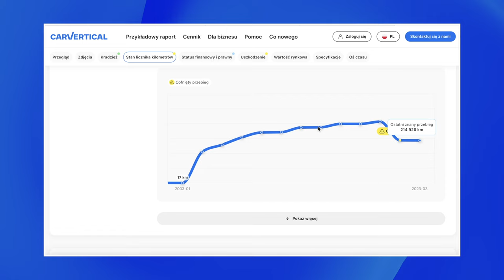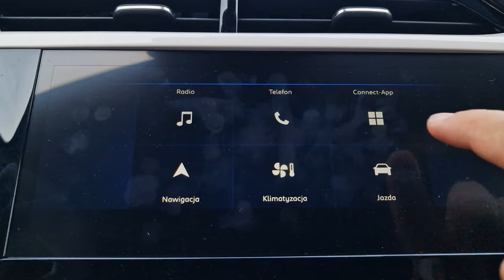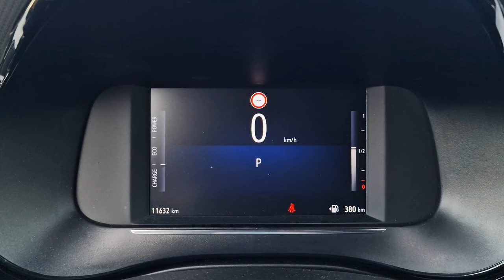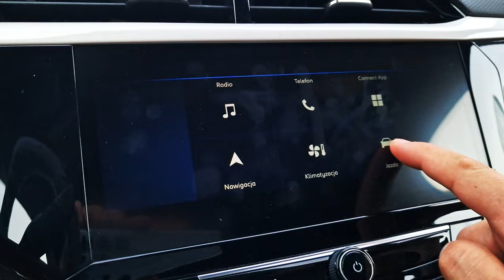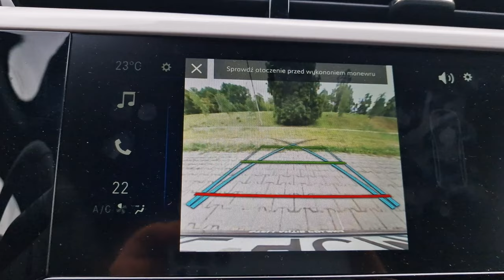Opel Corsa Hybrid 2024 TEST pl | Zaskakująca!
Bohater odcinka: Opel Corsa 1.2 Turbo Hybrid 100 KM

Auta segmentu B, a do takich należy Opel Corsa, kosztują dziś często tyle samo co większe crossovery, a nawet kompakty. Do tego są ciaśniejsze, mają mniejszy bagażnik, gorsze wyposażenie. Po co zatem kupować taki samochód?

Spis treści:
0:00 - 1:03 Wstęp
1:04 - 1:55 carVertical
1:56 - 3:33 Bagażnik, przestronność
3:34 - 4:10 Fotele
4:11 - 7:46 Materiały, wykonanie, multimedia
7:47 - 8:17 Dane techniczne
8:18 - 11:17 Czy to miękka hybryda?
11:18 - 12:19 Co to za skrzynia?
12:20 - 14:55 Jazda i spalanie
14:56 - 15:31 Cennik
15:32 - 19:34 Podsumowanie